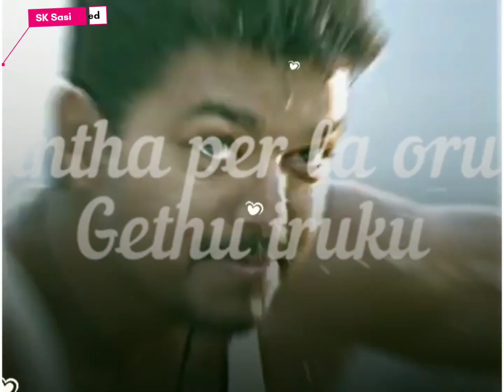WhatsApp status Vijay dialogue